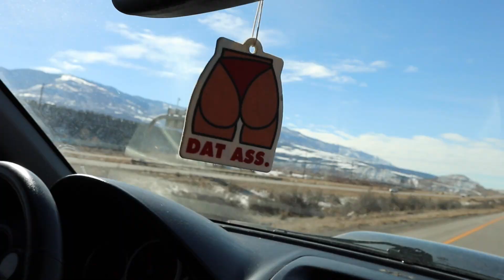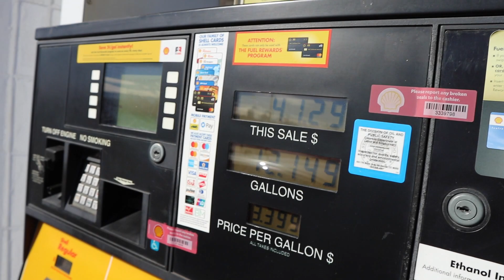Track Vlog FAIL!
Tried to go to the track but FAILED!